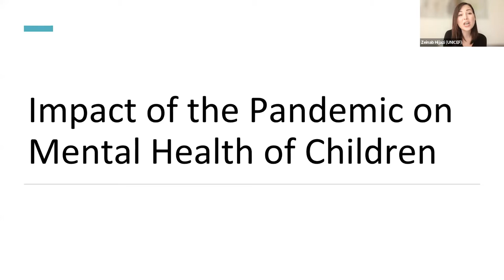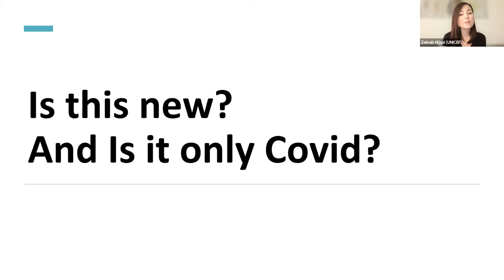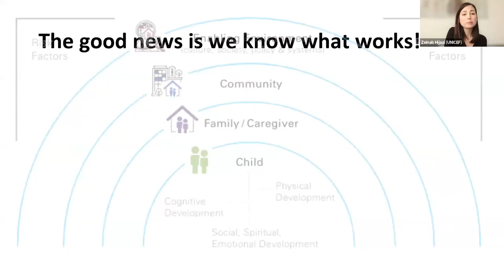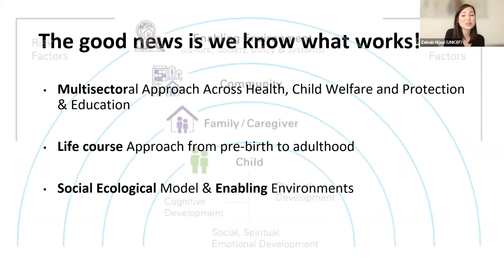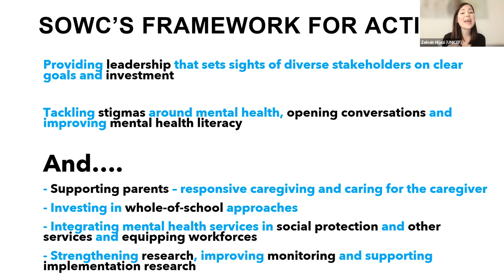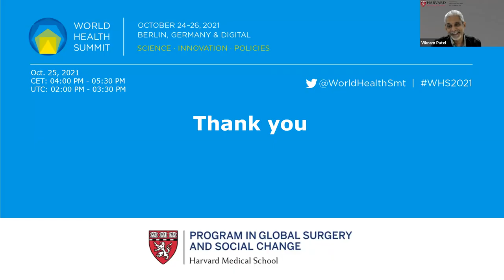PD 18 - The Intersection of COVID-19 and Mental Health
Mental health problems affect us all. The massive unmet need for care, the abuses of fundamental rights of people with mental health problems, and the very low investment in mental health care nationally and through development assistance, are unacceptable, especially during this pandemic. Quite simply, mental health is the orphan child of the health care system and all countries are developing when it comes to mental health. No country will achieve the aspirations of Universal Health Coverage and an effective Health in All Policies approach to the pandemic without addressing mental health, for health care cannot be universal without mental health.